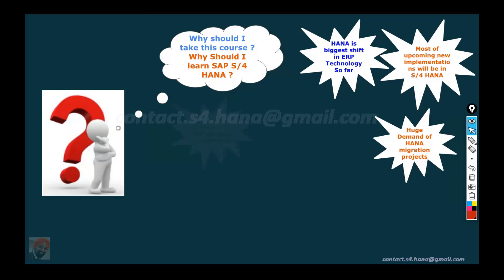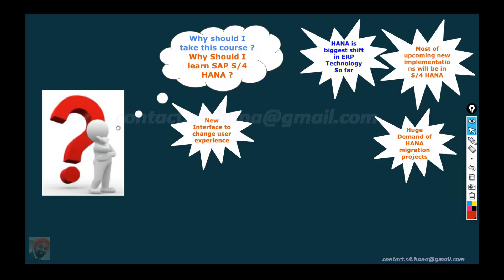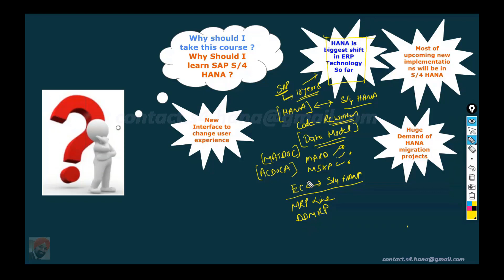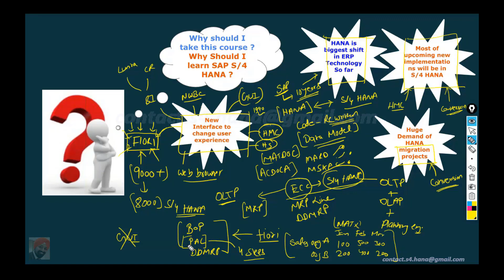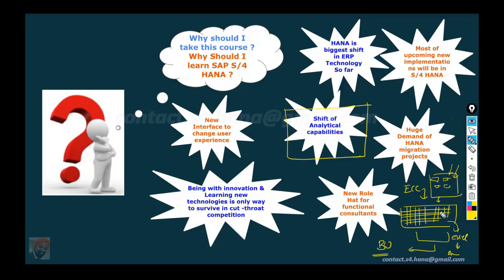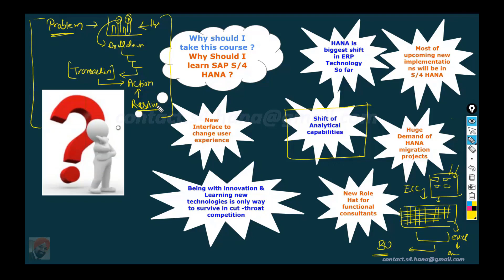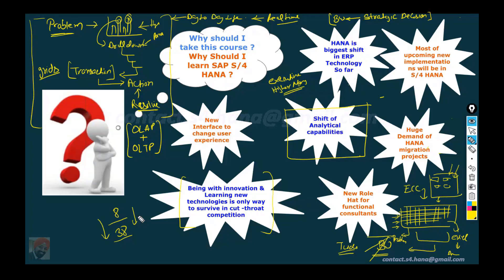Why it is important to Boost your carrier with SAP S/4 Hana Learning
This video teach about why functional consultant should upgrade themselves with SAP S/4 Hana. What kind of changes are coming with SAP S/4 Hana & How this advance knowledge can boost your carrier